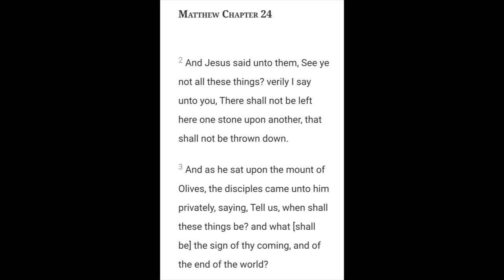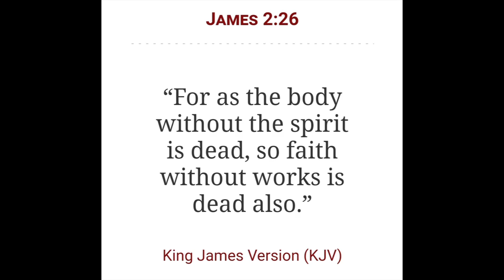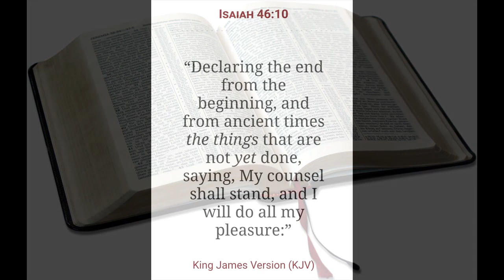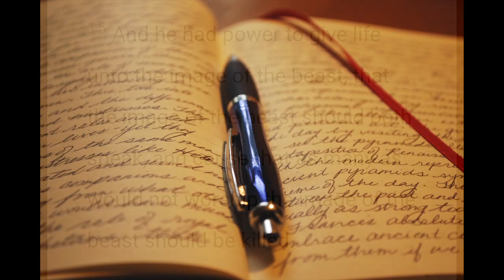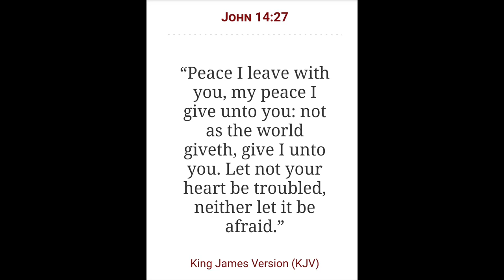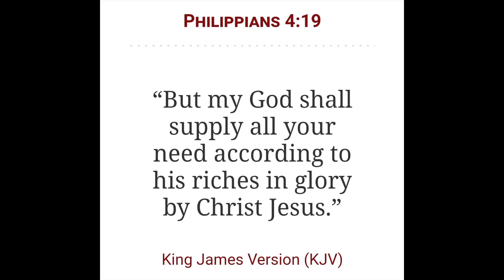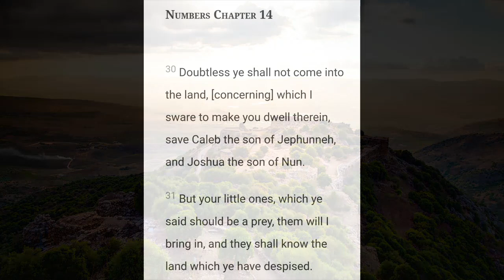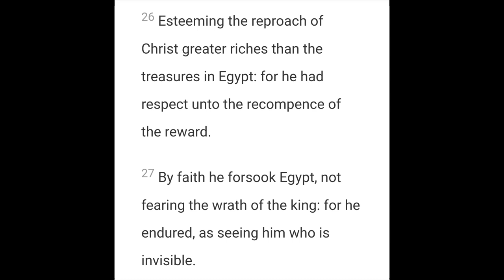The Indigenous People 11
2 Chronicles 7:14

Open Diary

Genre: Ambient/Calm

302